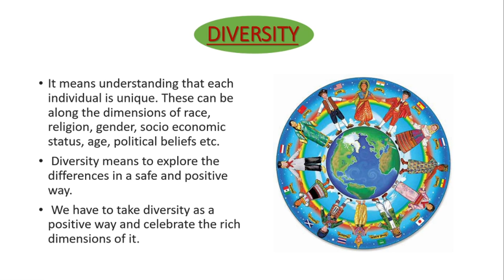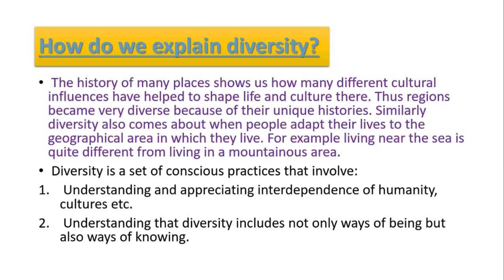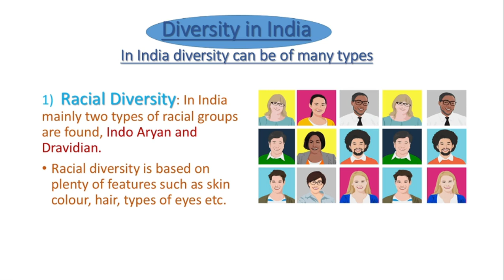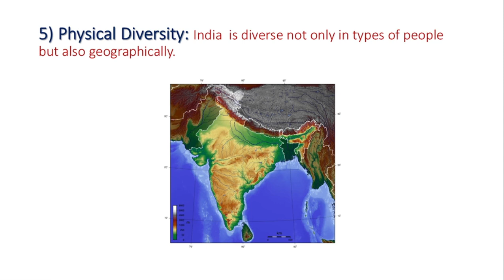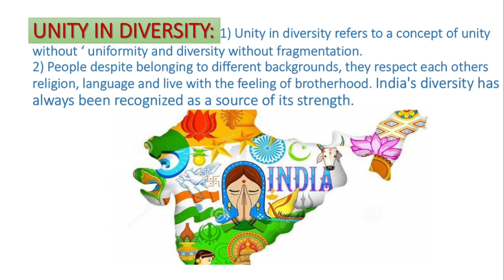Class 6 Polity Chapter 1 Understanding Diversity | Unity In Diversity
Dosto aaj is lecture mein hamne class 6 kI Polity NCERT ka first chapter Understanding Diversity padha. Aur isme hamne jana ki aakhir Diversity kya hoti hai aur ham kaise ise positive way mein le sakte hai. I hope aapko is lecture se kuch seekhne ko mila aur ummeed hai apko ye video acha laga ho, THANK YOU.